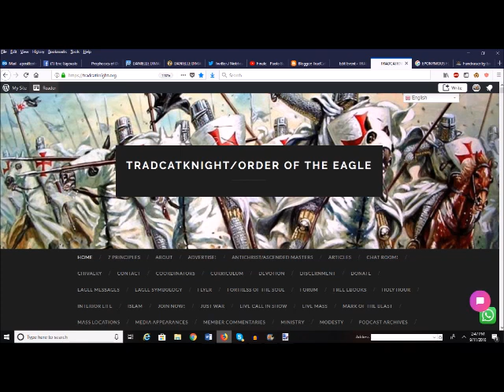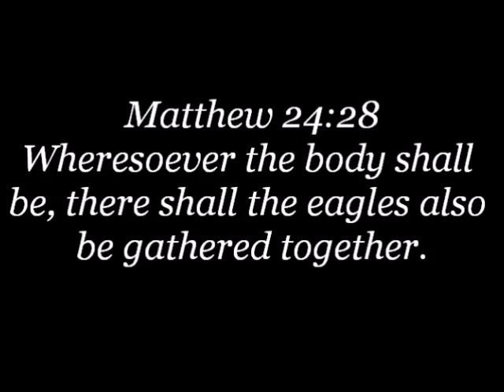CHARLOTTE ISERBYT, “LENIN’S SATANIC REVOLUTION, SOCIALISM/COMMUNISM”